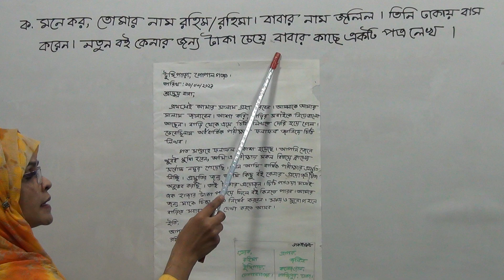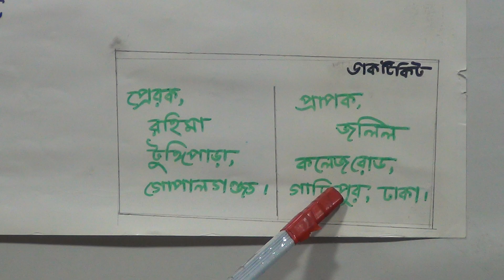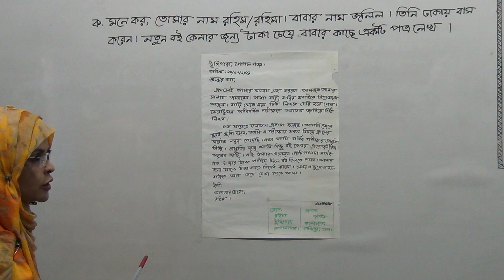চতুর্থ শ্রেণির বাংলা, ক্লাস নং-২৯, আলোচ্য বিষয়: আবেদন পত্র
অর্ধবার্ষিক-২০২১
শ্রেণি: চতুর্থ
বিষয়: বাংলা
ক্লাস নং-২৯
আলোচ্য বিষয়: আবেদন পত্র
শিক্ষক: জ. হালিমা আক্তার